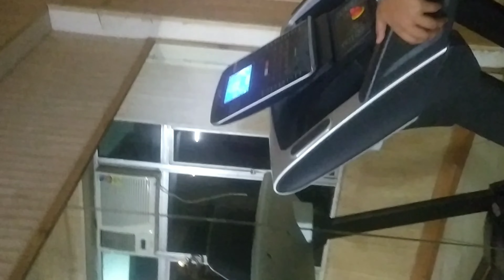Yaha Toh Maja Hi Aa Gaya